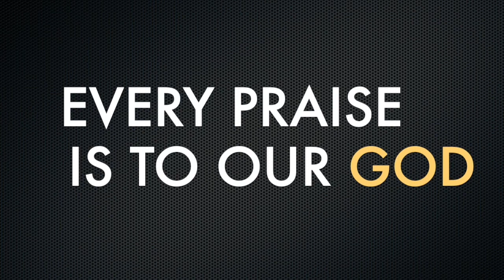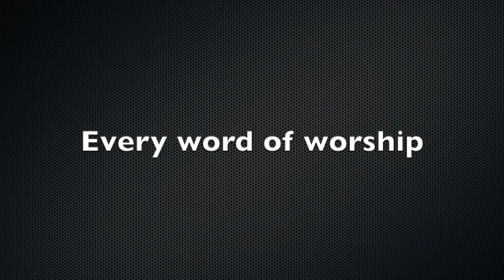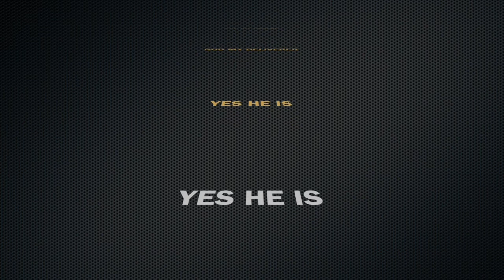Sunday Morning Worship April 26, 2020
Morning worship on April 26, 2020. We continue the Sermon Series Divine Disruptions - Lessons from a Quarantine. This weeks installment is Keep It Together.